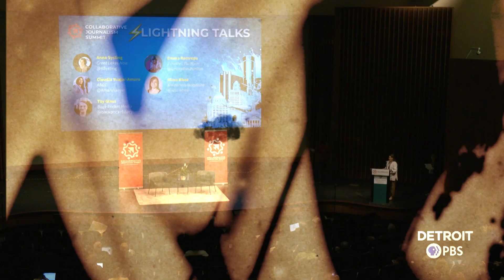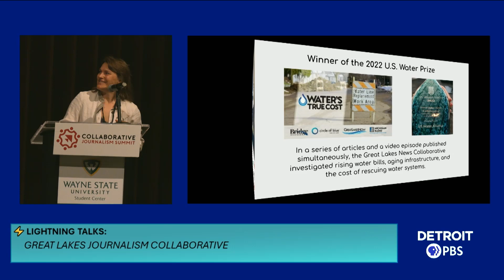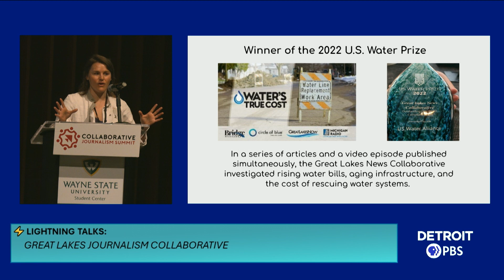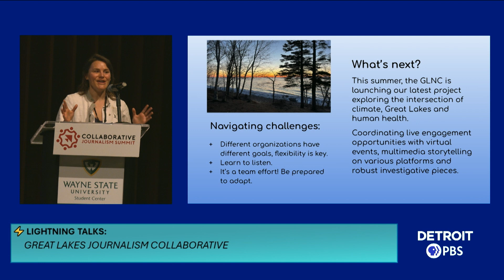⚡Anna Sysling on the Great Lakes Journalism Collaborative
The Great Lakes News Collaborative includes Bridge Michigan; Circle of Blue; Great Lakes Now at Detroit Public Television; Michigan Public, Michigan’s NPR News Leader; and The Narwhal who work together to bring audiences news and information about the impact of climate change, pollution, and aging infrastructure on the Great Lakes and drinking water.

Recorded and streamed live via OneDetroit on May 9, 2024, at Wayne State University as part of the 2024 Collaborative Journalism Summit.